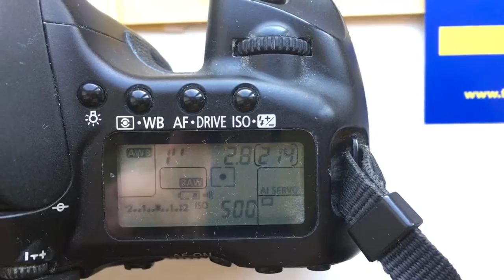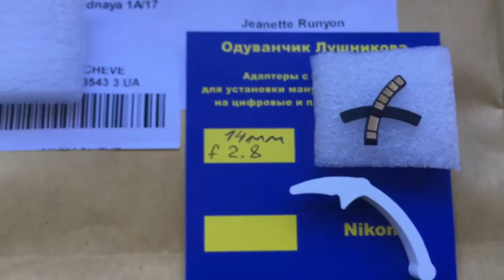For Jeanette R.